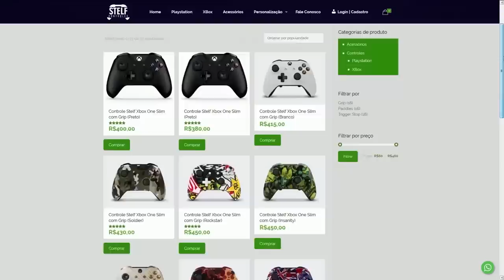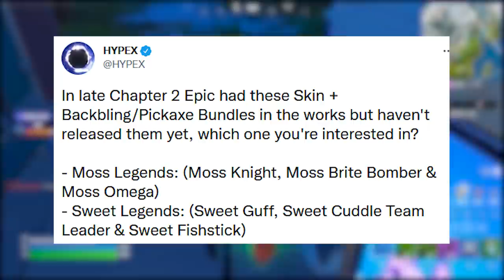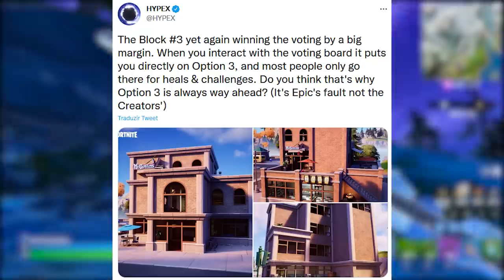FORTNITE - SKIN RECOMPENSA, LENDAS MUSGO e EPIC MANIPULANDO?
Fala gurizada, nesse vídeo comento sobre possível skin grátis no Fortnite, Epic manipulando resultado e mais. Espero que gostem :)

Programa para editar: Adobe Premiere